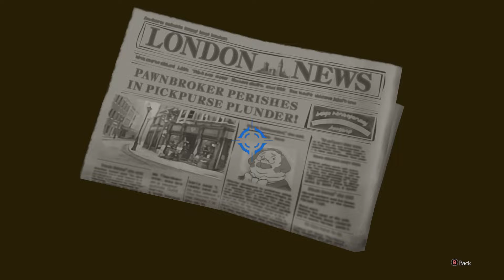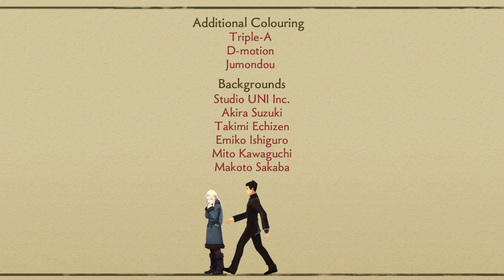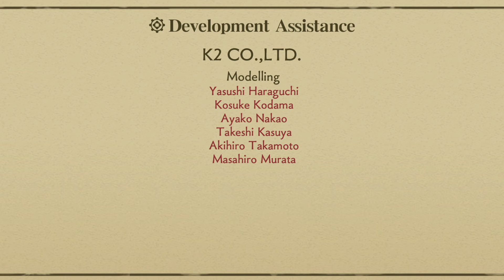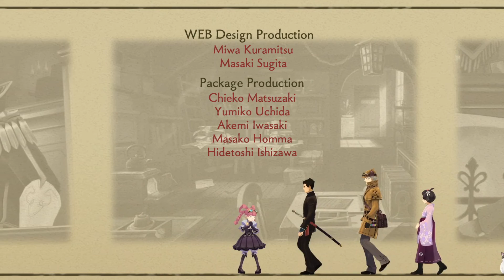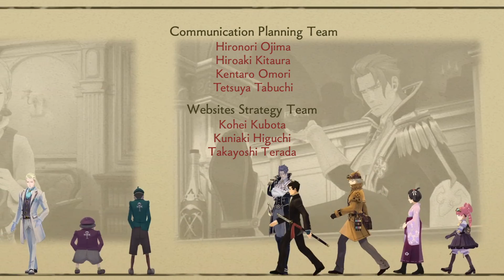ADVENTURE'S CASE CONLUSION + ENDING | Full Playthrough | The Great Ace Attorney Chronicles Part 70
► Check it out on the Nintendo Eshop!

► Check it out on the Playstation Store!